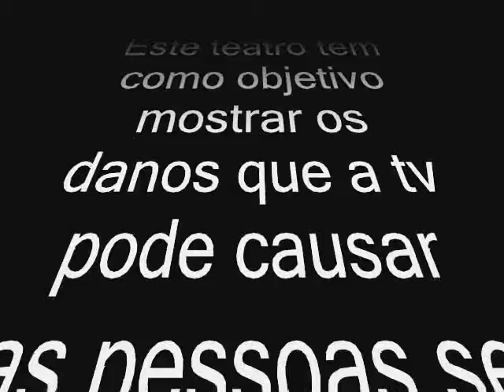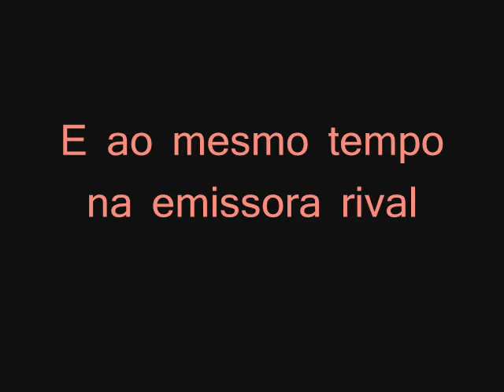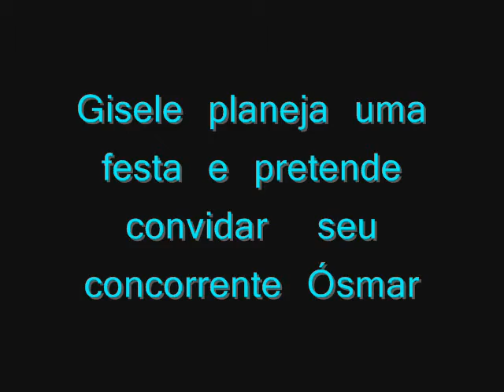Antes nunca do que tarde Part 1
Uma super telenovela. Supimpa msm
Que conta a vida agitada de uma família pra la de esquisita
Com uma filha doente e que desperdiça comida.

E tambem conta a história de duas emissoras de Tv
que vivem se atracando no pau.
E mais tarde seus donos acabam ficando juntos.

Uma lição de vida dada por um bando de loucos. piradinhos, piradinhos.

Sensacionalisticamente. Sensacional